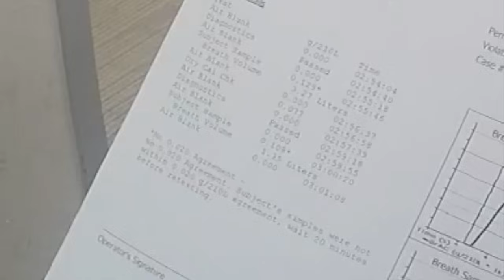Woman Bouncer Gets Arrested for DUI After Drinking On The Job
Report:
On 08/11/2022,
While patrolling Downtown area in my marked patrol vehicle Officer noticed a blue vehicle license plate traveling east on West Clayton St. and abruptly changed lanes.

Officer followed from vehicle from West Clayton St. onto N. Lumpkin St. and the vehicle changed lanes once more crossing in front of another vehicle traveling North on Lumpkin St. from a right only turning lane onto Washington St. to continue straight on N. Lumpkin St. causing the other vehicle to quickly move other to avoid an accident.

The blue vehicle license plate turned right onto Droughty St traveling East. I activated my blue lights and siren and vehicle continued East.

At the intersection of N. Thomas St. and Droughty St. the vehicle turned left onto North Ave.

The vehicle traveled North on North Ave and struck the passenger side tire on the curb twice before entering a curve.

The vehicle turned right onto Willow St. finally coming to a rest on Willow St.

While talking with driver Officer noticed she had water eyes. I also notice a very strong odor of perfume.

Driver was identified as Tricia Batal.

Officer asked Batal where she was coming from and she stated from work where she is a bouncer, barback.

Officer asked Batal to exit the vehicle and when exiting her vehicle, Officer noticed Batal was off balance swaying as she walked to the back of the vehicle.

Officer asked Batal if she had anything to drink and she stated no she was a security.

Tricia agreed to conduct a state chemical test of her breath.

Results of state chemical test of breath was 0.121 BAC.

suspect was transported to Clarke County Jail by officer Hunt

The subjects in these videos are to be presumed innocent until proven guilty in a court of law. These videos are provided to report and inform the public about some real events and promote transparency in regards to local law enforcement activity. The content is NOT intended to promote or glorify violence or criminal activity. All information has been supplied by local law enforcement agencies and is considered by law to be public information. Body-worn camera footage has been edited for length and in accordance with YouTube community guidelines while maintaining a journalistic focus.